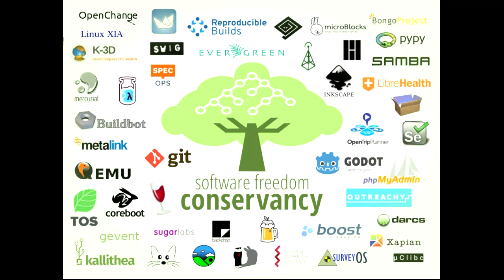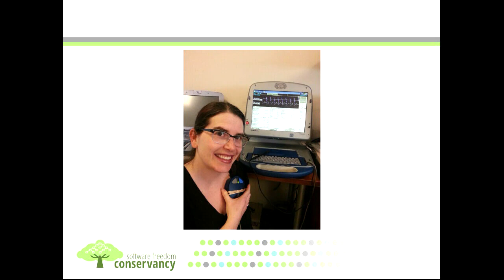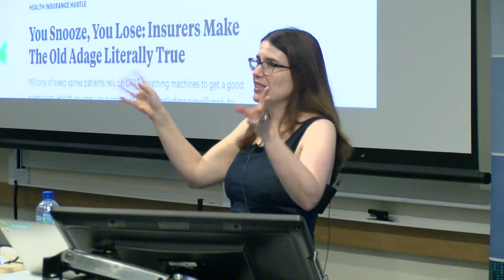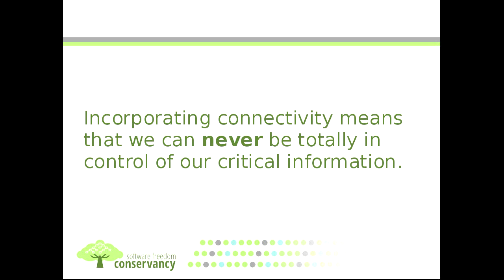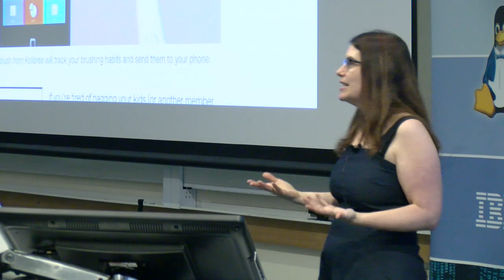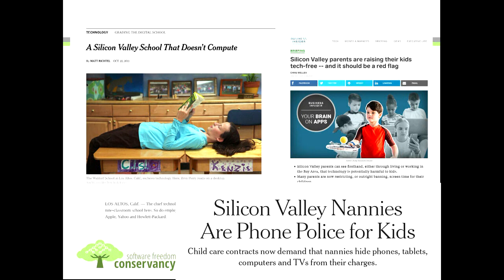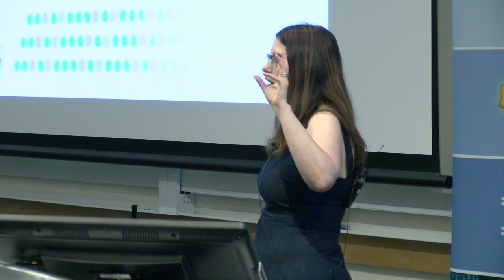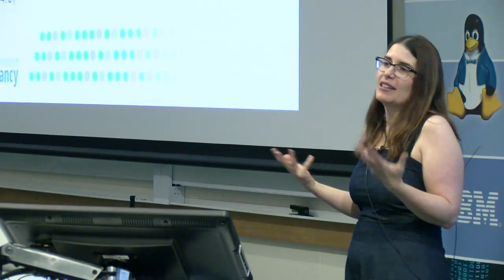Right to Not Broadcast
Karen Sandler

As we increasingly live in a world where our devices are interconnected, the line becomes blurrier between strictly private information and information that is shared. From medical devices to in home security systems to oral medication with sensors embedded, our most personal data is often being broadcast by default, sometimes without appropriate security measures and without an off switch. Because of this, it is essential that any device that interacts with personal information have the option of having connectivity disabled. This talk will explore the current state of personal devices and the steps we need to take to make sure we all have the right not to broadcast our most personal information when we need most to protect it.